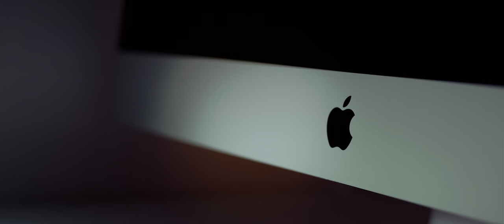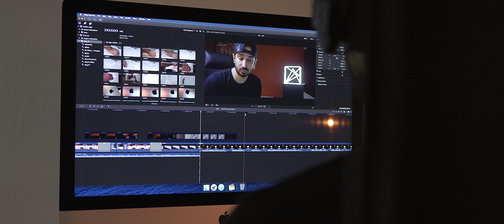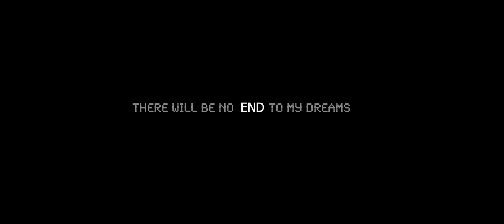EDITING MACHINE // VLOG 017